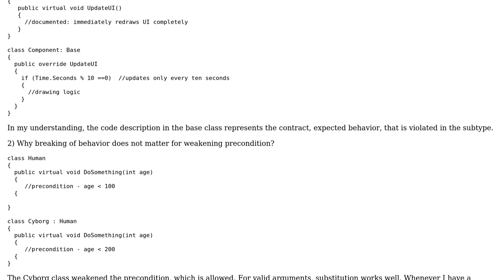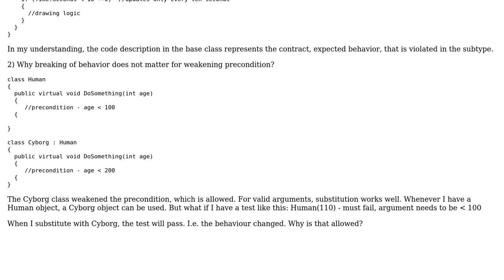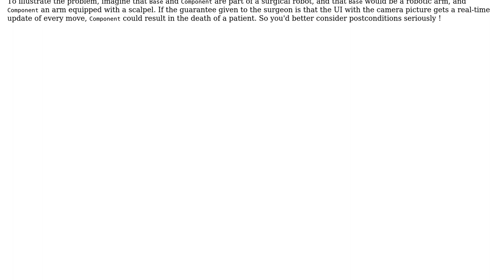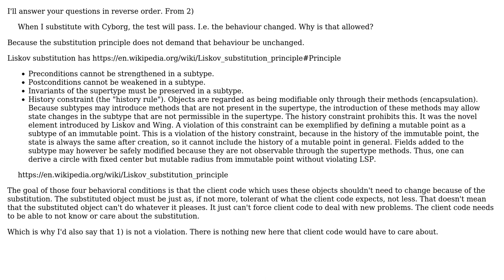Software Engineering: Liskov substitution for voids and weakened preconditions (2 Solutions!!)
Software Engineering: Liskov substitution for voids and weakened preconditions

With thanks & praise to God, and with thanks to the many people who have made this project possible! | Content (except music & images) licensed under CC BY-SA | Music | Images & others | With thanks to user John V user Glorfindel user Christophe user candied_orange and the Stack Exchange Network Trademarks are property of their respective owners. You are responsible for your own actions.